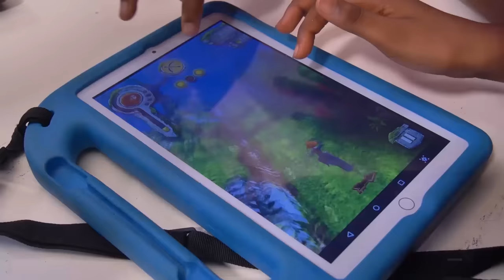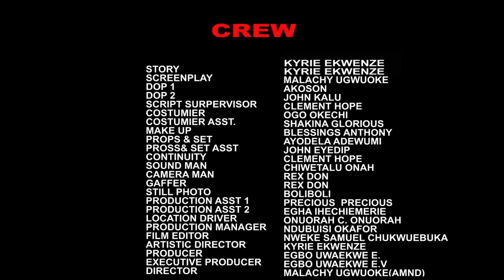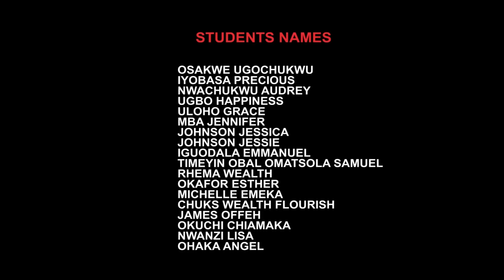You Will Never Watch Any Movie More Interesting Than This New Premium Village Movie-African Movies